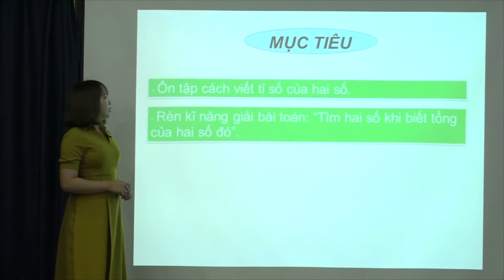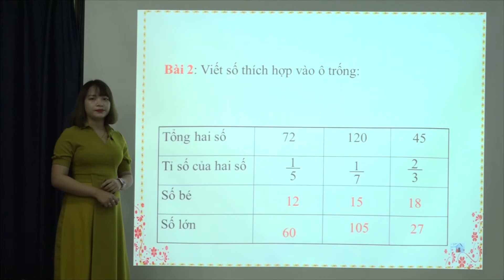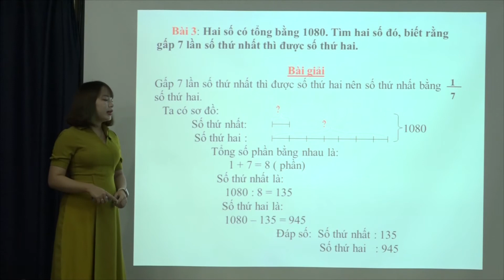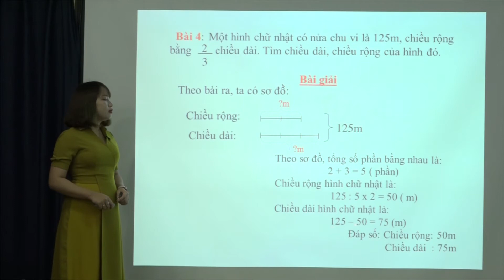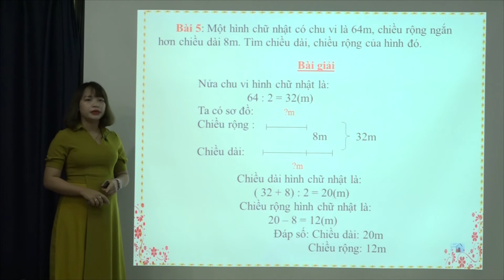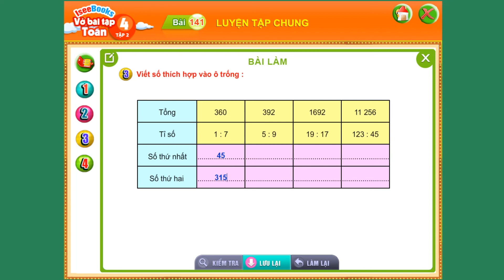Toán 4 - Bài 141 Luyện tập chung